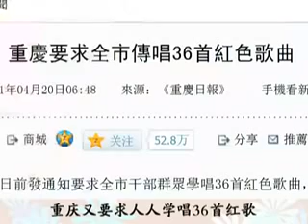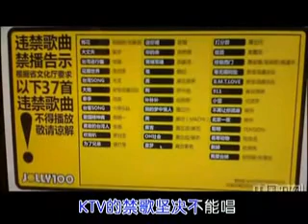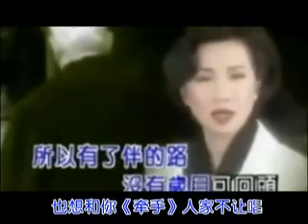龙颜大悦：囧萌的CCAV